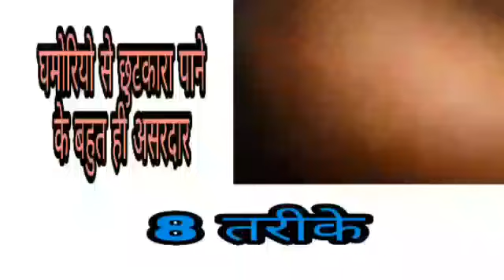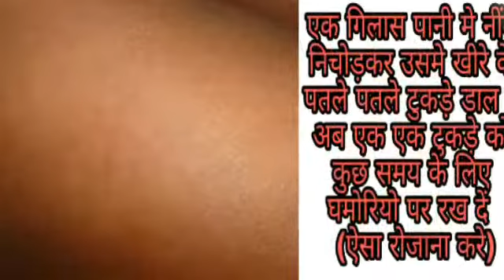Ghamoriyo se chutkara pane ke 8 tarike